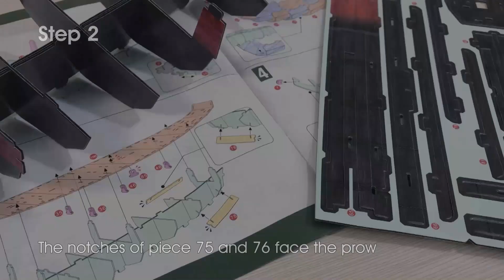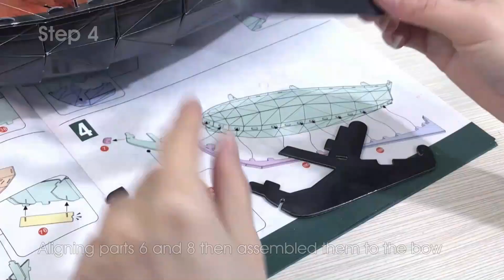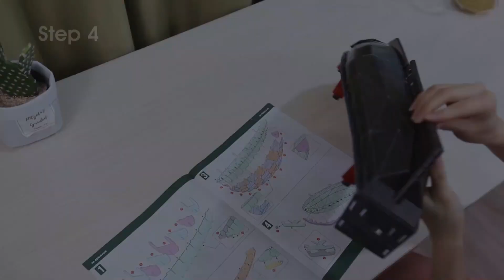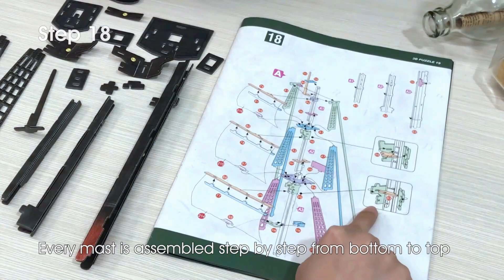Queen Anne's Revenge CubicFun Assembly Guide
Queen Anne's Revenge
CubicFun 3D Puzzle Ship & Vessels
item No.: L520h
Total: 340 Pieces
Difficulty :★★★★★★
Time:6h+
Start the great adventure with Blackbeard Priate ship !Build an exceptional ancient vessel or ship with CubicFun interlocking puzzle pieces.

Amazon US
Amazon UK
Amazon ES
Amazon DE
Amazon FR
Amazon IT